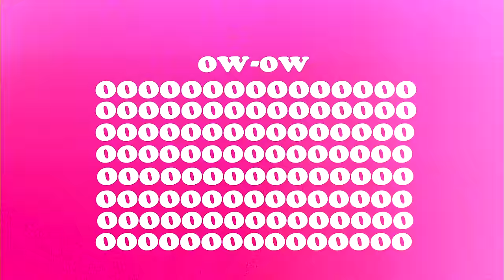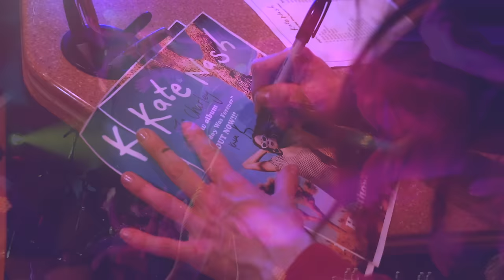Kate Nash - Twisted Up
‘Twisted Up’ Taken from Kate’s new album ‘Yesterday Was Forever’ Out Now

Director: Kendra Ann Sherrill

Katenash.com